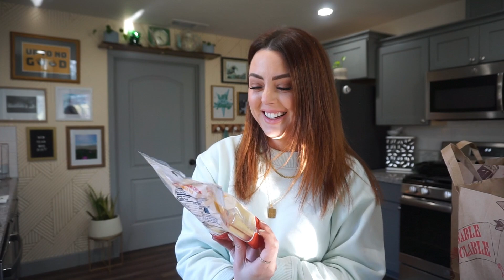VLOG | Amazon Haul + Prepping for NEW YEAR goals! | Shaylee Glaziner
What I'm Wearing:
Day 1

Day 2
*I looked crazy =) but linking my friend's insta account who makes the tie-dyed looking sweatshirt I was wearing*

Day 3
Lipcolor: MAC "Oh Lady" (discontinued) linked similar (MAC Rebel)

AMAZON HAUL (And random others lol! In order)
Long Tanks
Target work out pants
Sports Bra
Incense Holder
Matcha Set
Green/Blue Cardigan